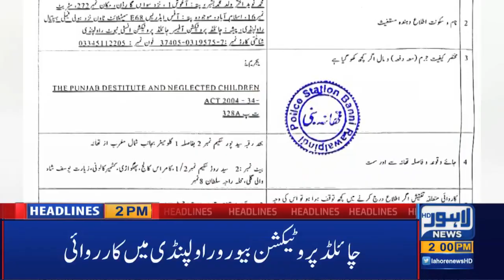Lahore News HD | 02 PM Headlines | 17 Jan 2021